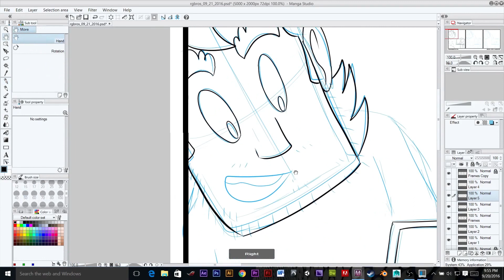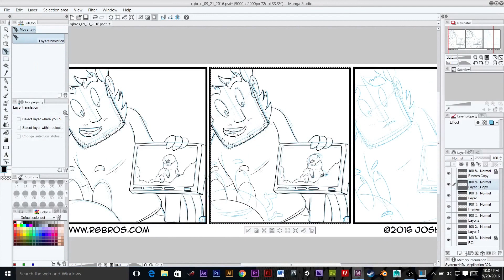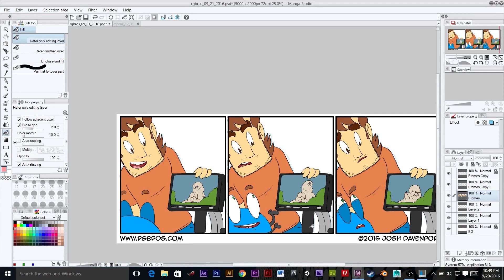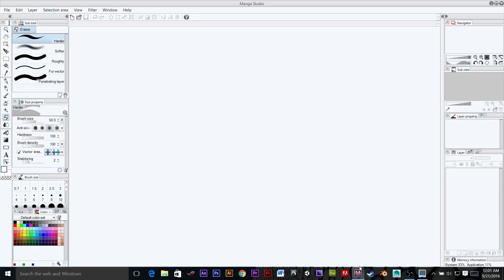Time Lapse Drawing of RGBros: Water Bear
A time lapse of drawing the RGBros. comic: Water Bear